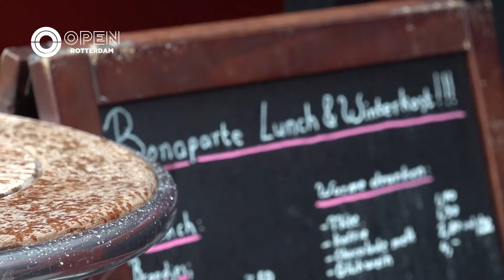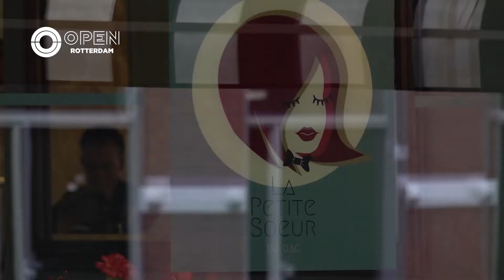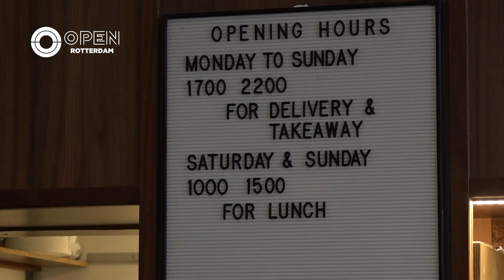Veel horecazaken zetten massaal in op lunch door nieuwe maatregelen | Trending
De horeca heeft het moeilijk door alle coronamaatregelen. Ze moeten in ieder geval tot 18 december om 17.00 uur de deuren sluiten. Dat betekent voor veel zaken dat ze een draai van honderdtachtig graden moeten maken.